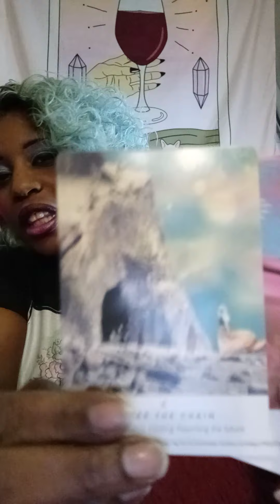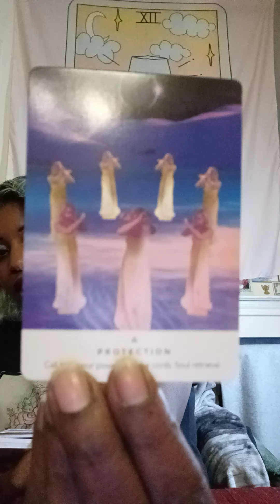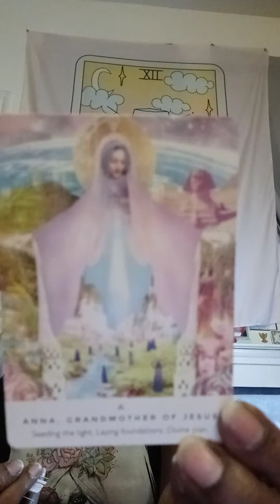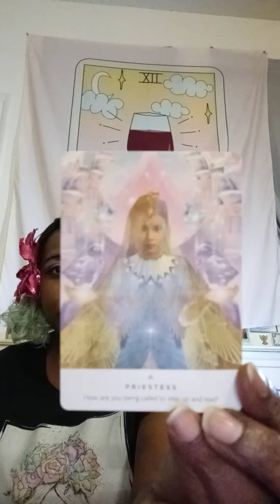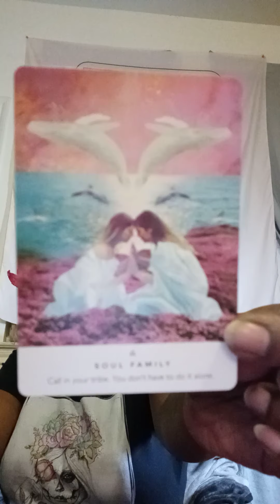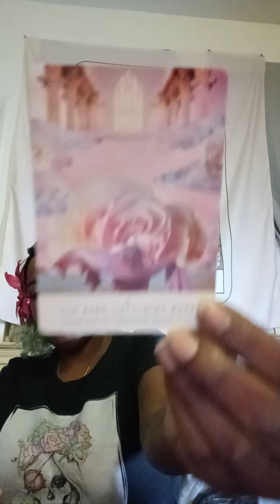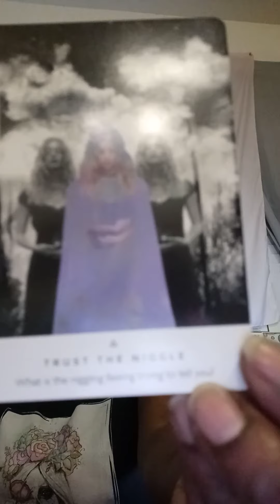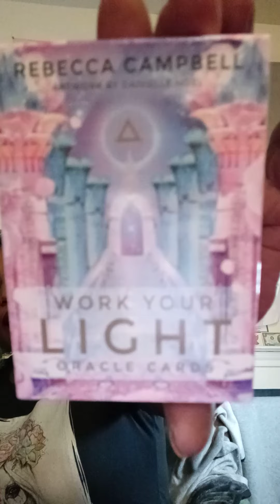Unboxing Work YOUR Light Oracle Cards Part 2!!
Here I unbox & discuss Beautiful Oracle Cards by Rebecca Campbell & Artwork by Danielle Noel.
This is part 1 to a 2 part video. Please watch both.

✨✨For suggestions of things for me to review I allow anyone to put those in the comments. Please do. I want to hear them!!🤗 I Will Listen!!😎

Thank You ALL for the Love & Support. It means the 🌎 to me!! Among the many goals I have updating my equipment to produce better quality videos us high on my list. If you would like to donate or assist me financially with my goals, I accept them all through the following below.

You may also send tips or buy me a cup of coffee ☕ through.

🌟Peace, Love, & Many Blessings!!🌟